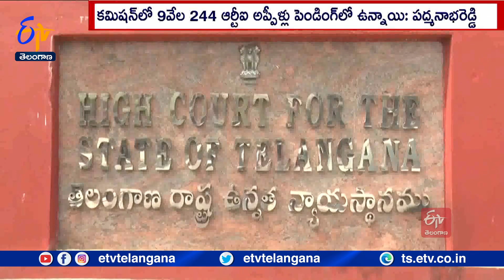Public Interest Litigation Filed High Court by GGF Seeking Appointment of Information Commissioners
సమాచార కమిషనర్ల నియామకం చేపట్టాలంటూ సుపరిపాలన వేదిక హైకోర్టులో ప్రజా ప్రయోజన వ్యాజ్యం దాఖలుచేసింది.  సమాచార కమిషనర్లను తొందరగా నియమించేలా ప్రభుత్వాన్ని ఆదేశించాలని పిటీషన్ లో కోరారు. కమిషనర్లు అంతా పదవీ విరమణ చేశారని.. తద్వారా సమాచార హక్కు చట్టం కింద చేసుకున్న దరఖాస్తులు ముందుకుకదట్లేదని సుపరిపాలనా వేదిక కార్యదర్శి పద్మనాభరెడ్డి కోర్టు దృష్టికి తీసుకెళ్లారు. సమాచార కమిషన్ లో ప్రస్తుతం 9వేల 244 అప్పీళ్లు పెండింగ్ లో ఉన్నట్లు ప్రజాప్రయోజన వ్యాజ్యంలో పేర్కొన్నారు. సమాచార కమిషన్ పనిచేయకపోతే పాలనలో పారదర్శకత, జవాబుదారీతనం లోపిస్తుందని పద్మనాభరెడ్డి పిటిషన్ లో పేర్కొన్నారు.